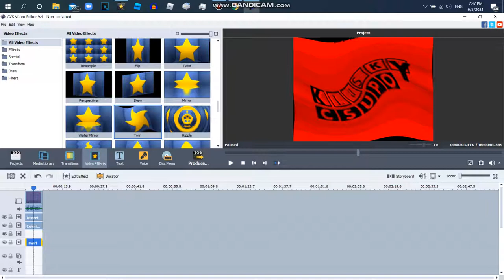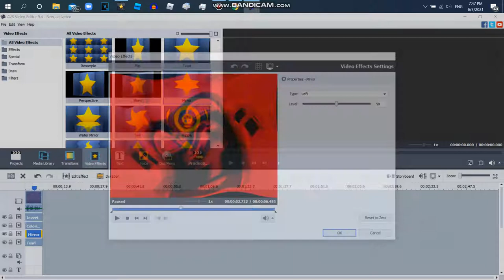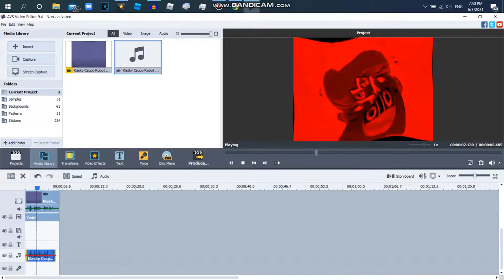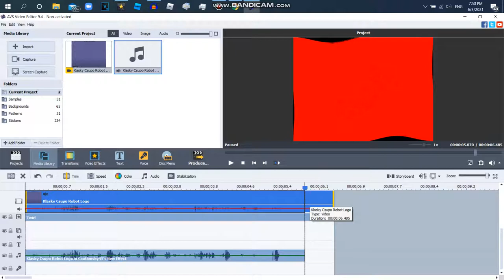How to Make Cautionsky45's New Effect/Red Wahwah Whirl